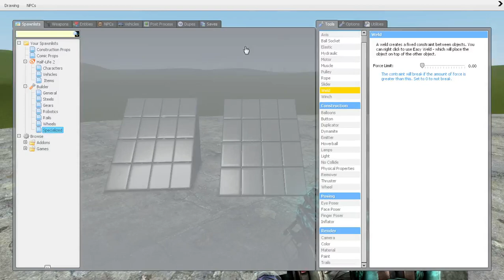Most horrible death ever!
Never play around with that stuff!!